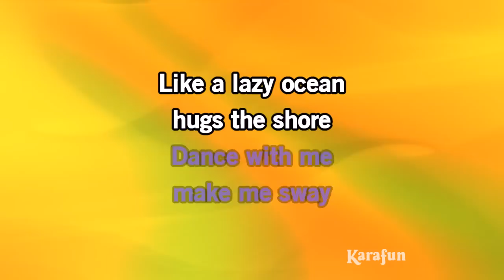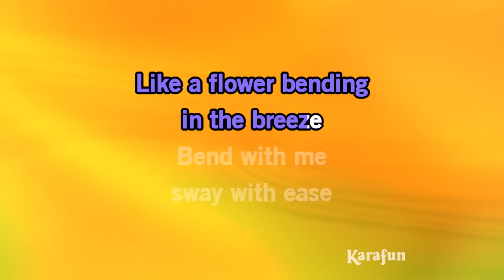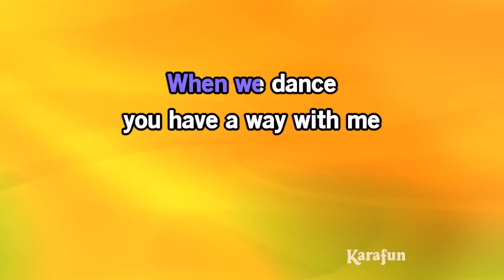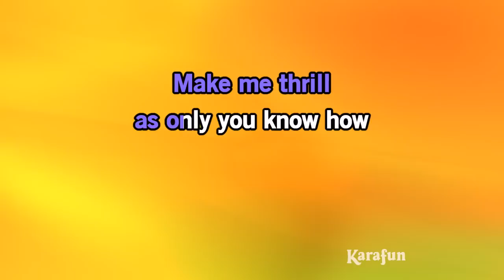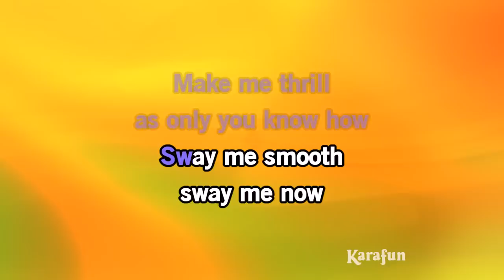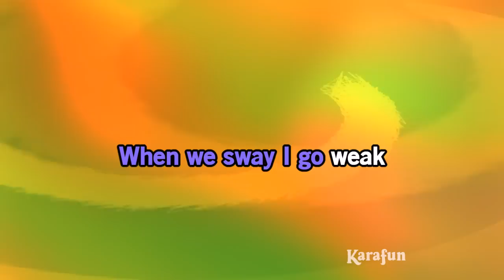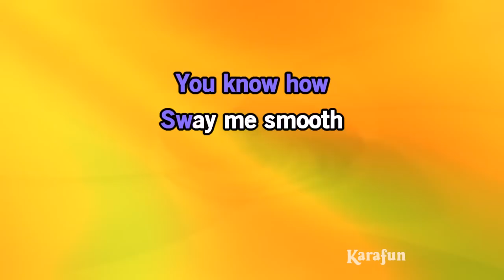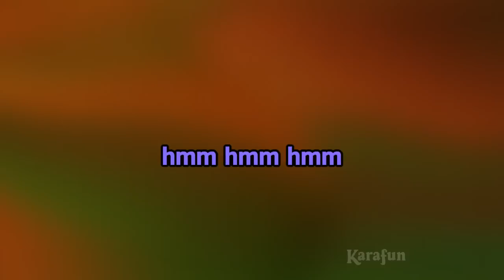Sway - The Puppini Sisters | Karaoke Version | KaraFun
ℹ️ This version contains a low volume vocal guide to help you learn the song. The karaoke version without the vocal guide is available This recording is a cover of Sway as made famous by The Puppini Sisters. This version is not the original version, and is not performed by The Puppini Sisters. This instrumental/playback version contains a vocal guide, the lyrics and backing vocals.